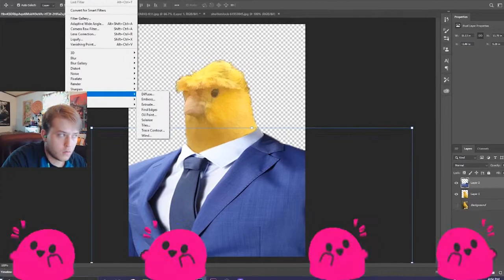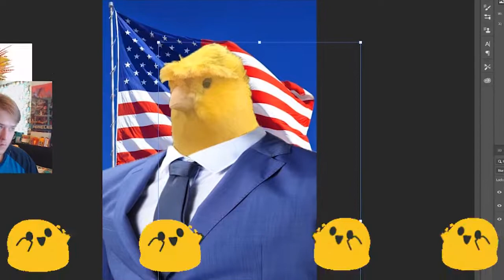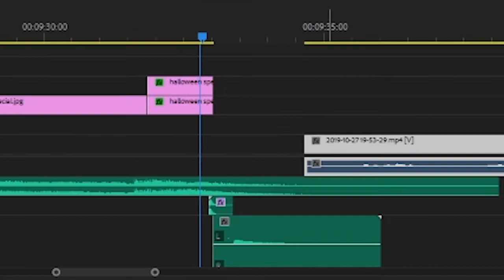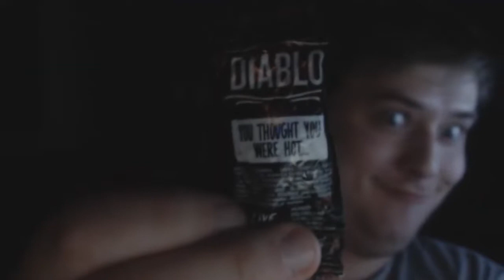Medal Moments of 2019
This video is the best moments of Medal Panda.

Thank you to everyone who made my 2019 a great year.
 Hope you guys enjoy the video if you do leave a like and if u want to see more click the subscribe button and click the little bell to know when I upload